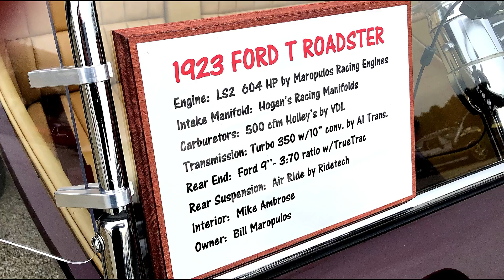Supercar Sunday Hot Rods In Woodland Hills, CA On March 10, 2019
Supercar Sunday is held every Sunday from 7am to 10am at Pierce College in Woodland Hills, CA.  About 200 cars, rods, and trucks can be seen with weather permitting. Everyone is welcome to display their rides And view some extrodinary cars, rods and trucks.